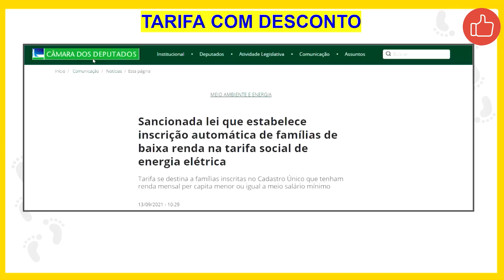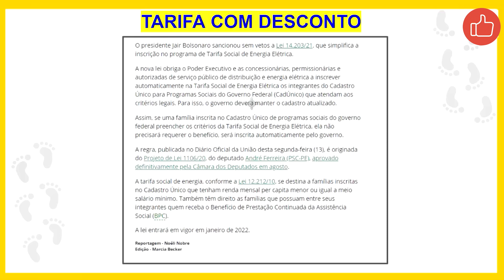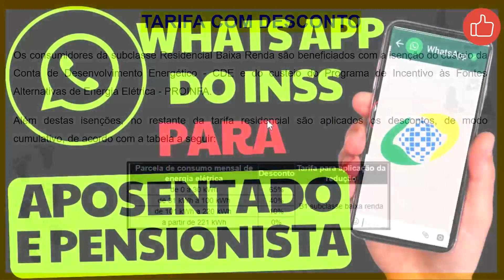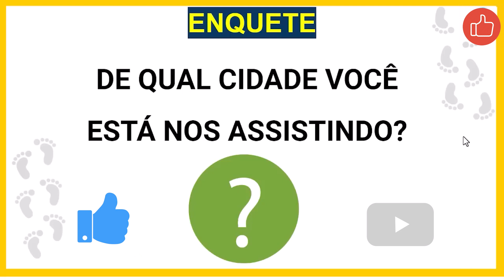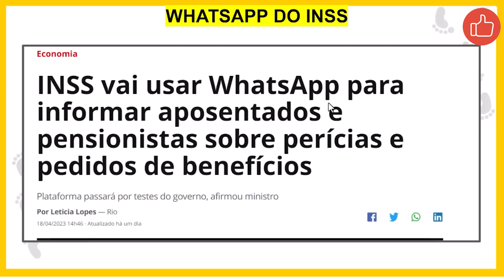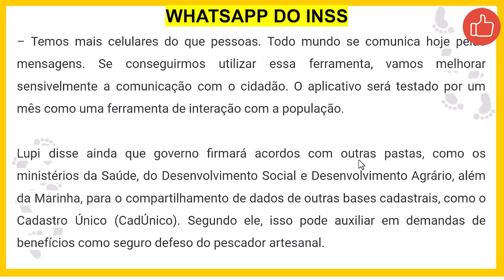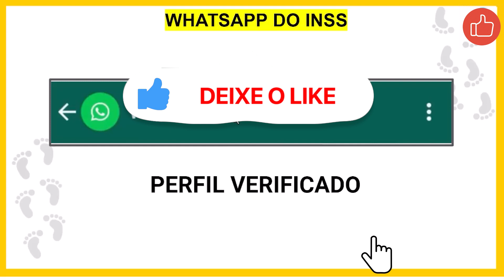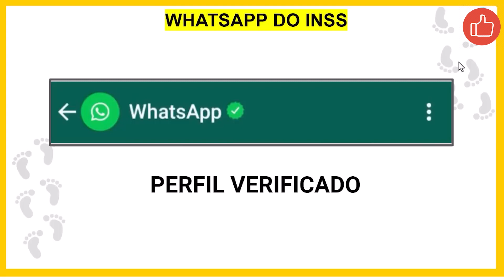SAIU A LISTA DE IDOSOS COM DIREITO A DESCONTO NA CONTA DE LUZ! CONFIRA!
Quem tem direito à Tarifa Social?
Para ter direito ao desconto na conta de luz pela Tarifa Social, é necessário se enquadrar um dos seguintes requisitos:

Família inscrita no CadÚnico, com renda familiar mensal per capita menor ou igual a meio salário mínimo;
Idosos com 65 anos ou mais ou pessoas com deficiência, atendidas pelo BPC;
Família inscrita no CadÚnico, que tenha renda familiar mensal de até três salários mínimos e pessoa com deficiência ou portadora de doença cujo tratamento exija o uso continuado de aparelhos ligados à energia elétrica.
Como solicitar o benefício
Quem satisfaz um dos requisitos e ainda não recebe o benefício deve procurar a distribuidora de energia da sua região para fazer a inscrição no Tarifa Social. Para o cadastro, apresente documento oficial de identificação com foto, CPF e, se for o caso, o Registro Administrativo de Nascimento Indígena (RANI).